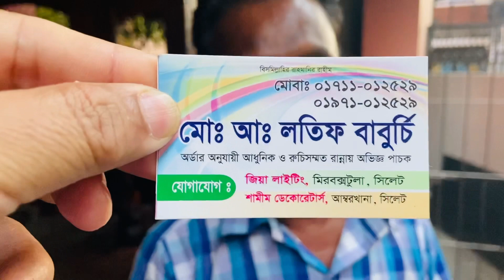দেশী বাবুরচির আখনী.. Desi style Akhnee (Vlog 35)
Desi style Akhnee with desi flavour, made by desi chef …